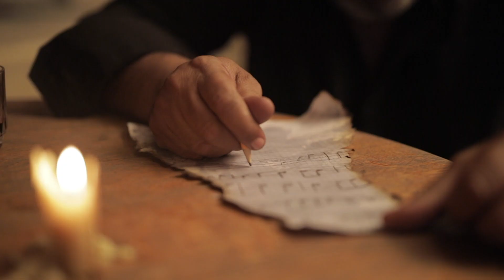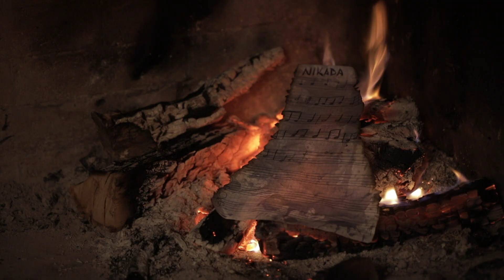SINJI GALEB - NIKADA VIŠE (official video)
SINJI GALEB - NIKADA VIŠE   HIT FEST 2019 - prva nagrada žirija
Glazba: Bojan Šeruga
Tekst: Drago Horvat
Aranžman: Bojan Šeruga

Pobjednička pjesma HIT FEST 2019 (prva nagrada žirija)

Audio & Video Production: TOP Records, June 2019
Director: Bojan Šeruga
Scenario: Vesna Anderlič
Camera: Jože Antolin
Assistant: Sašo Yacoub

Posebna zahvala:

Magdalena Tominc
Korado Buzeti
Tesarstvo - Štebe Igor
Catering Korbar - Jan Korbar s.p.
Grondali Abitanti
Blue bar Lucija

NIKADA VIŠE

TO MALO LJUBAVI, VRJEME NAM UZE,
U DUŠI JE BOL, U OČIMA SUZE,
IZ SRCA SVOJE, TRAGOVE BRIŠE,
I NEČEMO NAČI JE, NIKADA VIŠE.

ODLUTALI SMO, OD STARE SRIČE,
NI BOL NITI SUZE, VRATIT JE NEČE,
I PRIZNAJ SRCU, PRIZNAJ ŠTO TIŠE,
NEČEMO NAČI JE, NIKADA VIŠE.

O, NE DAJMO BOLU, DA NAM UKRADE,
IZ SRCA JOŠ ONO, MALO NADE.

VIŠE NIKAD NE RECI, NIKADA VIŠE,
PUSTI NEK NADA, ŽIVI I DIŠE,
MOŽDA TEK MALO ČE VRIMENA PROČI,
I PONOVO, SRIČA ZA NAS ČE DOČI,

JER SVE DOK SRCE, KUCA I DIŠE,
DOTLE JOŠ UVJEK NADA POSTOJI,
DA ŽIVOT NAS, PONOVO SPOJI.